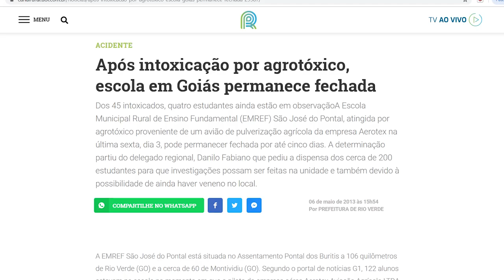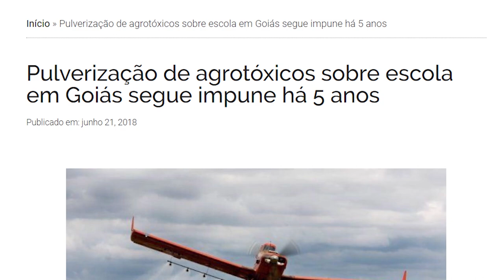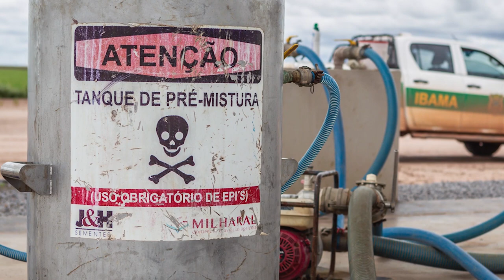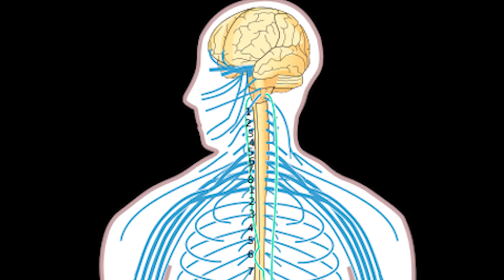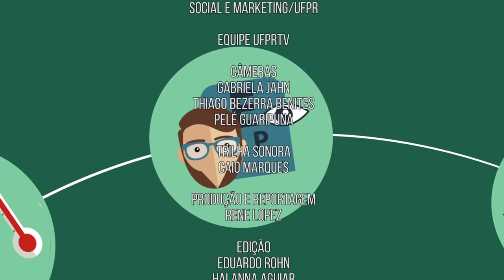Olho Clínico | Riscos do agrotóxico para a saúde - parte 1 (21/08/19)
O Brasil é conhecido por suas grandes extensões rurais e exportação agrícola em larga escala. Para garantir essas condições e proteger as plantações, trabalhadores rurais fazem uso dos agrotóxicos para evitar desequilíbrios e ervas daninhas. Mas você sabia que seu uso desenfreado traz riscos à saúde e pode desenvolver doenças crônicas?

Nesta edição do Olho Clínico, vamos falar sobre o uso dos agrotóxicos e seus efeitos no meio ambiente e na saúde humana. Vamos falar também sobre a agroecologia, uma solução saudável para a produção e consumo de alimentos.